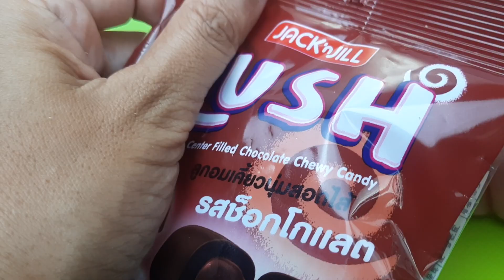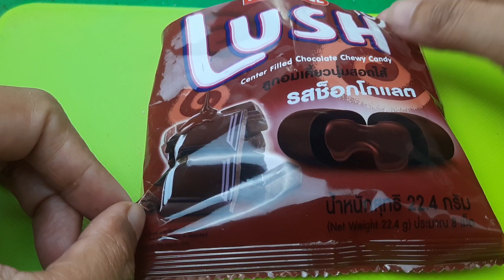lush brown mixingcandy, Learn Colors Candy, Chocolate Sweets, Satisfying ASMR with lollipops, D2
lush, oh relaxing, Fast Lolipops and Sweets Opening, Make lollipop decorations with fondant molds. New- Same Learn Colors Candy A Lot's of Lollipops Chocolate, Satisfying ASMR with Mixing candy, fandant mold, make cute candies from fondant.